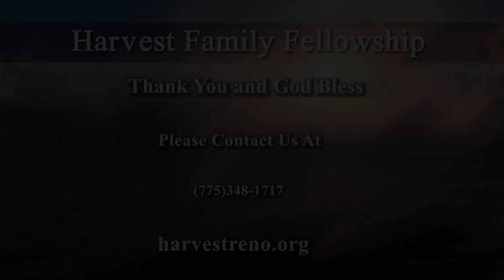Deuteronomy Ch 2 - EVERYbody's Got Giants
Sermon on 5/03/2023 by Steve Hadley on Deuteronomy 2